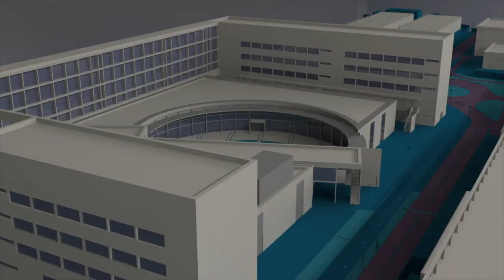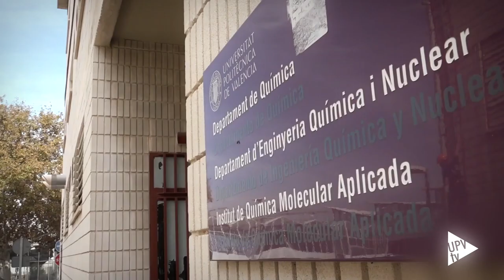Ciencia, Feminismo y Masculinidades - Noticia @UPVTV, 02-03-2020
La Universitat Politècnica de València (UPV) acogió el II Congreso Internacional de Ciencia, Feminismo y Masculinidades. Durante dos días, la UPV fue punto de encuentro entre los estudios de género y el análisis científico con epicentro en la ciudad de Valencia. Entre otros temas, se habló sobre igualdad de género y la investigación científica, las mujeres en el campo del STEM (acrónimo de ciencias, tecnología, ingeniería y matemáticas, en inglés), salud y bienestar o pobreza, cooperación y desarrollo.